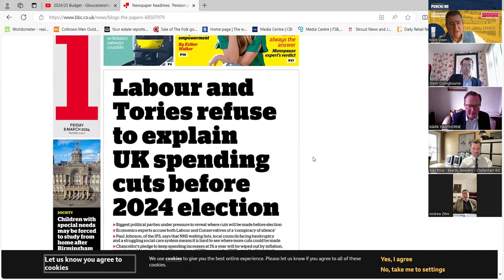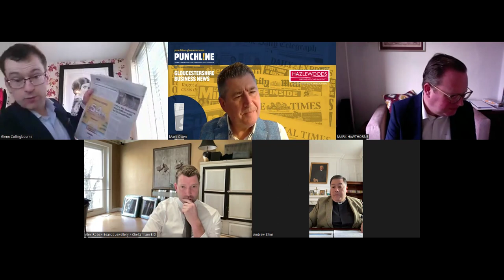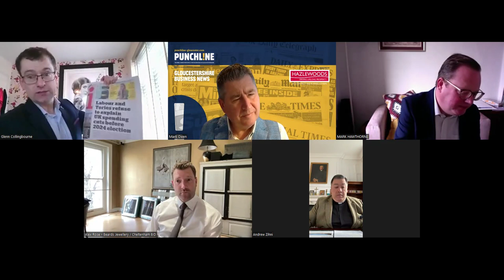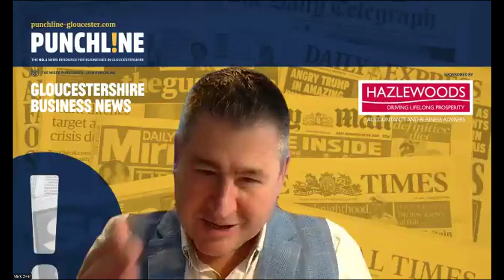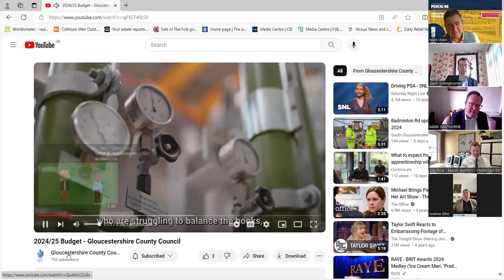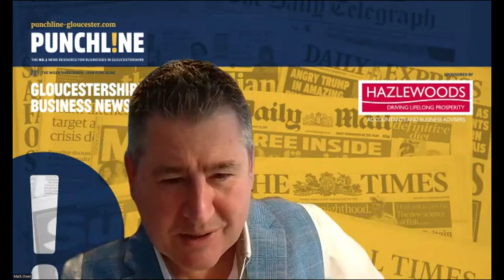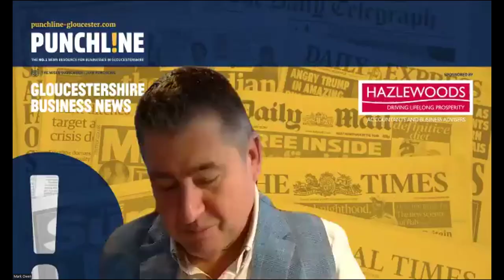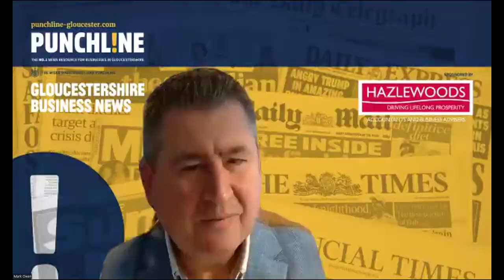E148 Punchline Talks! With Cllr Mark Hawthorne, Dean Andrew Zihni, Alex Rose and Glenn Collingbourne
Each Friday, Punchline-Gloucester.com editor Mark Owen is joined by leading Gloucestershire business figures from a range of backgrounds to review Friday’s national and regional newspapers and discuss what is happening in their own business sector and their own individual businesses.

This week’s panel of experts were:

Cllr Mark Hawthorne - Leader of Gloucestershire County Council (CON) - rsponsible for a budget of £650million and over 3,000 staff. We found out his views on this weeks budget and why he's cock-a-hoop about the incinerator on Junction 12.

Alex Rose - MD of Beards Jewellery in Cheltenham. 2024 marks the their 220th year in business, making them one of the oldest businesses in the county. Alex is the 6th generation to work in the business - will his kids follow suit? We find out more about the business, how they are planning to mark their anniversary and how business is doing in this cost of living crisis. Plus his views on Cheltenham Race course to the town.

Dean Andrew Zihni of Gloucester Cathedral. He's been in position for just under a year - how has he found Gloucester? He is the driving force behind the Gloucester Commission - what is it and why is it so important to the future of the city.

Glenn Collingbourne - Director at Hazlewoods specialising in tax. the company has over 400 staff split across two offices at Cheltenham and Staverton with an approx. turnover of £32m. We find out his views on the budget and nuggets of information that only a accountant would spot - lots of great insights from him as always.

Today was jam packed as always.

There is always something to learn. Stay on top and tune in.